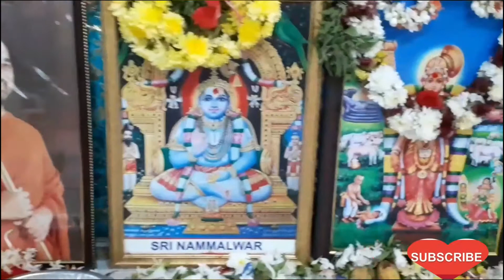ధనుర్మాసం|ఐదవరోజు గోదాదేవి పాశురము|కృష్ణ అష్టోత్తర పూజ|గోదామంగళం|Dhanurmasam|5th Pasuram|KrishnaPuja